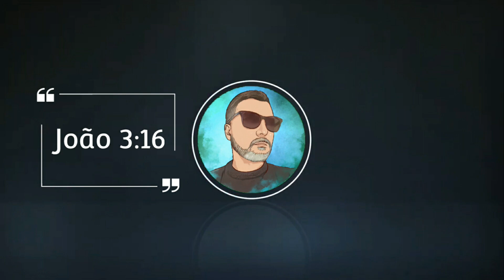NOVO CASA EM CONSTRUÇÃO E CONSEGUI UM NOVO CONTRATO !!! DOS DEVS DE JALOPY | LANDLORDS SUPER #004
LOJINHA

                           🎶Trilhas Sonoras🎶